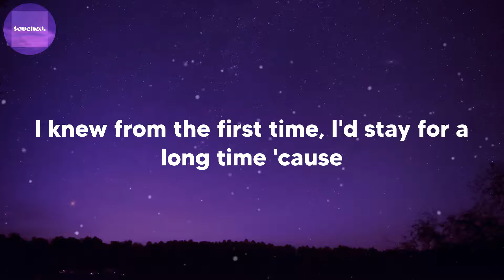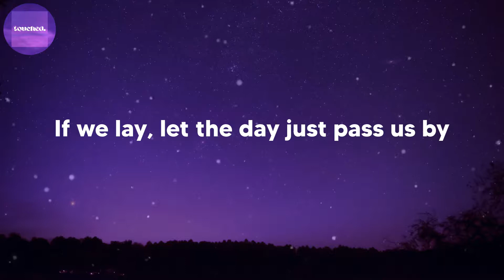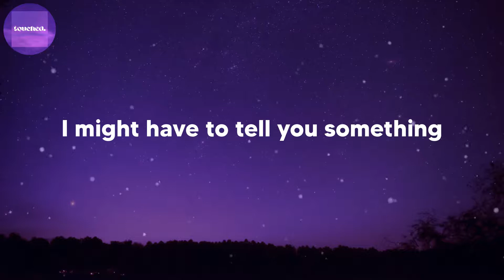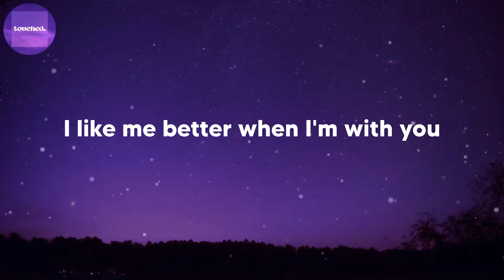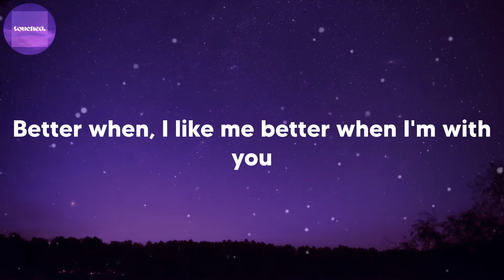Lauv - I Like Me Better (lyrics)